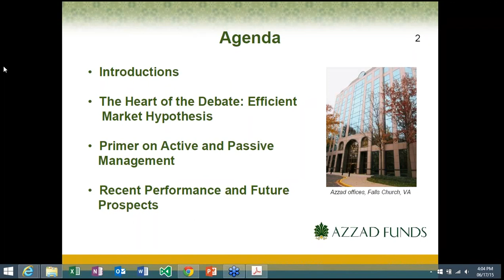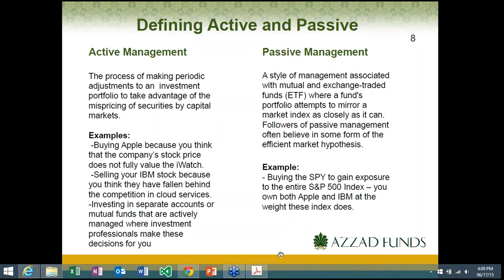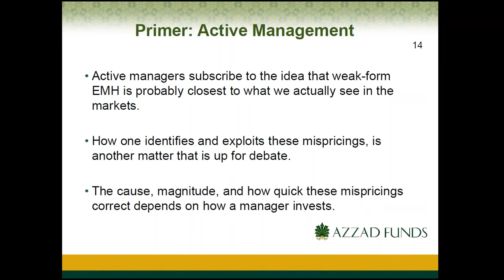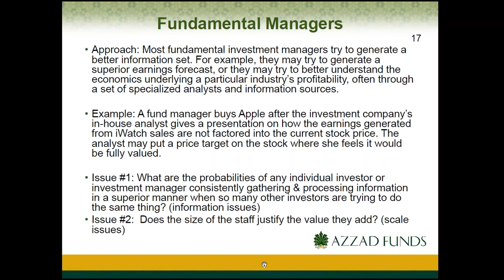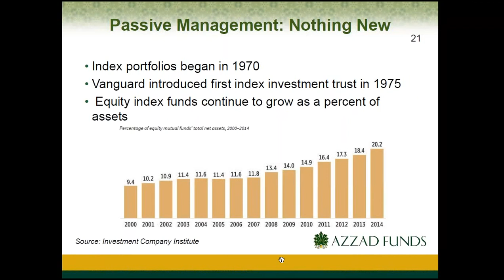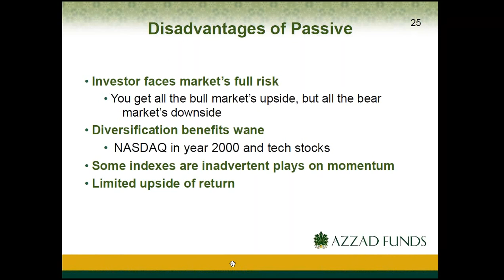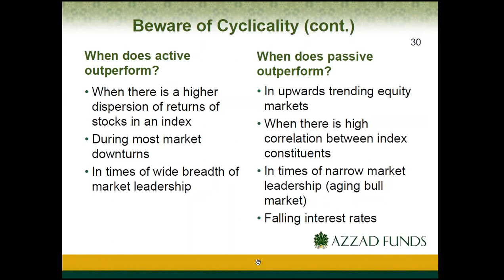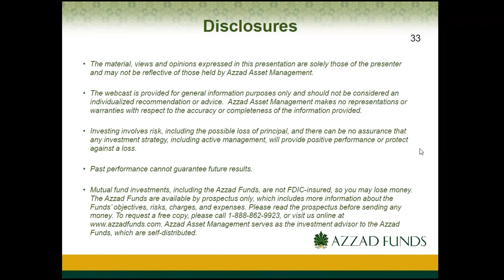Webinar: Active vs Passive Investing - Who’s Right?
Over the past several years, investor sentiment has shifted from active stock picking to passive indexing. Should you do the same for your portfolio? The answer is more complicated than you might think. Both active and passive investing are subject to cyclical performance. And to make things more confusing, some “active” managers stick so closely to their benchmark indices that they can be considered effectively passive. Truly active management, however, has shown itself to be more resilient in a down market. Now that equities are in the sixth year of a bull market with a correction looming, is now the time for active managers to shine? This webinar discusses how you can take advantage of active management to help boost your portfolio’s returns. Ziegler Capital Management’s Christian Greiner, CFA® takes a look at:

• How active management works during a correction
• Why the trend has moved toward passive strategies
• Ways to position your investments to beat benchmarks over the long term

Investors should consider objectives, risks, charges, and expenses before investing. The prospectus, which contains this and other important information, is available online at azzadfunds.com or by calling and should be read carefully before investing. The Azzad Funds are self-distributed.